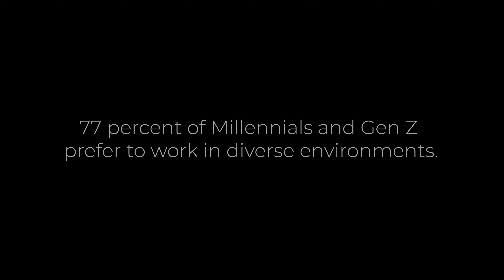How to attract diverse candidates to your organization.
Want to grow your organization? Diversity is a key component to that growth. Let me tell how you can have more diversity, equity, and inclusion starting today!